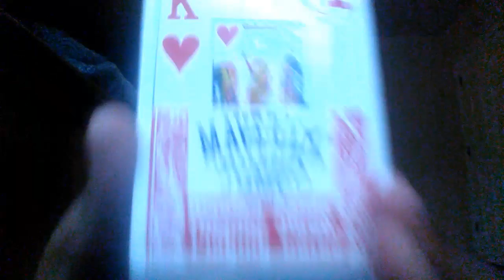What is in my purse 👛👜👜👛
Kayla Daniels